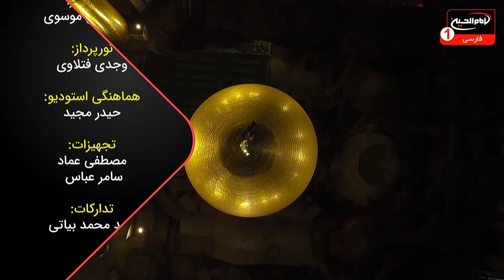سرزمين عشق(2007): اسرار بلا وراه برخوردبا آن، حجت الاسلام والمسلمين شیخ جعفر رفعتی،قسمت5،کربلا،1441ق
موضوع: اسرار بلا وراه برخوردبا آن
برای اطلاعات بيشتر روی show more كليك كنيد
کارشناس: حجت الاسلام والمسلمين شیخ جعفر رفعتی
مجری: مصطفی بزرگان نیا
زمان توليد: 1441  هجری قمری
کد برنامه: 0.16393
موضوع های فرعی:

- وجود بلا و مشکلات در طول عمر هر انسان
- تقسیم بندی بلاها: 1.شخصی و خاص 2. اجتماعی
- چگونگی بهره بردن از امتحانات الهی
- دین، یکی از والاترین امتحان عمومی بشربت
- حضرت امیرالمؤمنین علی علیه السلام، مایه ی آزمایش بشریت
- نیاز انسان به سر تعظیم فرود آوردن در مقابل دستورات اسلام
- فقر و بیماری، از امتحانات شخصی و اجتماعی بشریت
- دل بستگی های دنیایی و امتحانات الهی
- دشواری و سختی امتحانات خاص
- فضیلت استغفار و شفاعت اهل بیت علیهم السلام در آخرت
- مدح امام حسین علیه السلام

کلید واژه ها:
سرزمین عشق
اسرار بلا وراه برخوردبا آن
ماه شعبان
بلا
تقسیم بندی
دین
امتحان عمومی
حضرت امیرالمؤمنین
آزمایش
فقر
بیماری
امتحانات خاص
استغفار
شفاعت
مدح امام حسین
حجت الاسلام والمسلمين شیخ جعفر رفعتی
مصطفی بزرگان نیا

 1 - از طريق شركت هاى انتقال پول و صرافى ها از سراسر دنيا به كربلاى معلي  به نام "رياض عباس محمود" و اطلاع رسانى مبلغ و نام صرافى به شبكه از طريق تماس با شماره:
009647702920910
2 - ارسال پيام كوتاه "لبيك يا حسين" از طريق واتساپ يا پیامک به شماره
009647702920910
4- واریز از طريق اپلیکیشن های مجموعه رسانه ای امام حسین علیه السلام

5-  واریز به شماره حساب شبكه امام حسين علیه السلام درامريكا
‏Address:
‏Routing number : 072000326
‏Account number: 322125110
‏Swift code: CHASUS33

6 - واريز از سراسر دنيا به شماره حساب شبكه در انگلستان
‏charity account:
‏BARCLAYS BANK

‏Sort code:
20 92 63

‏Account number:
83682897